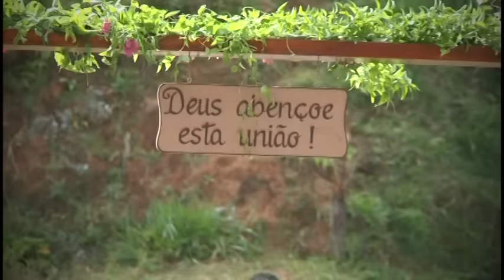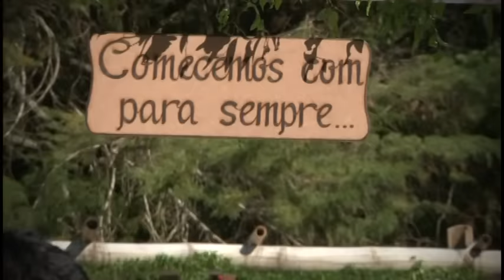Trailer Tamires e Erick